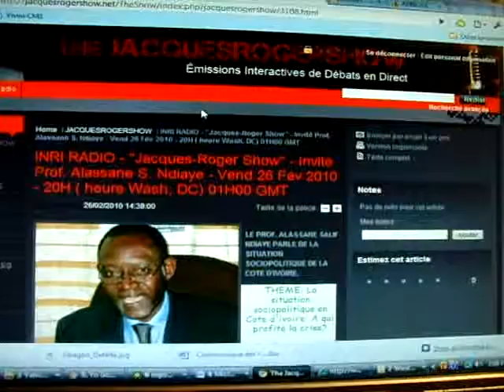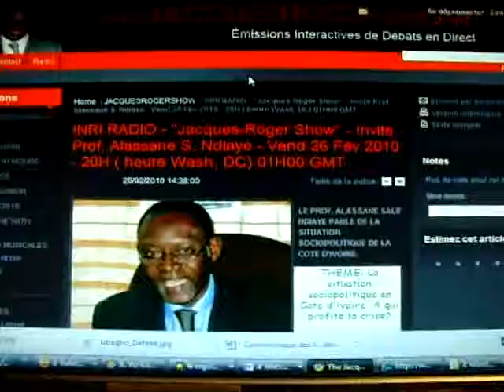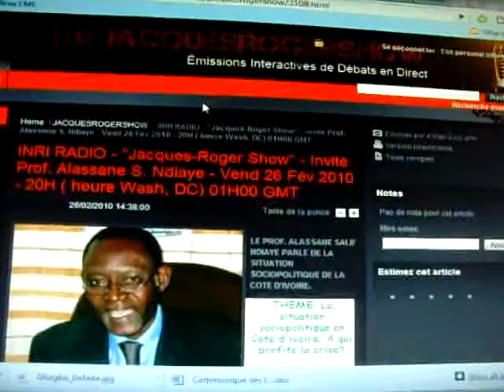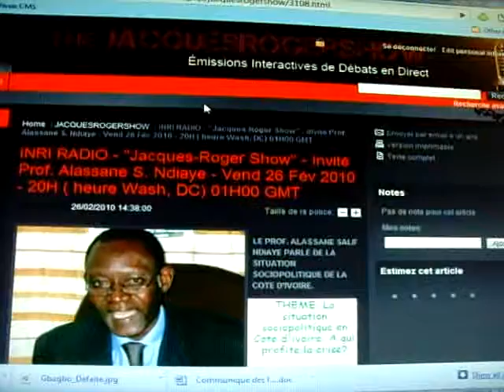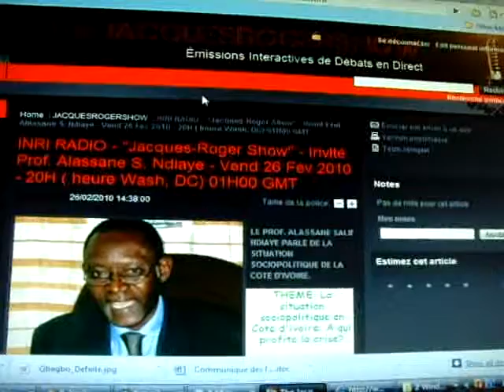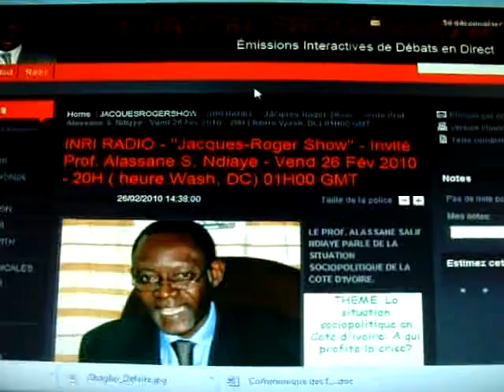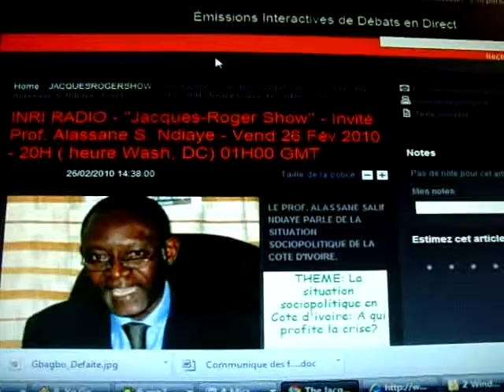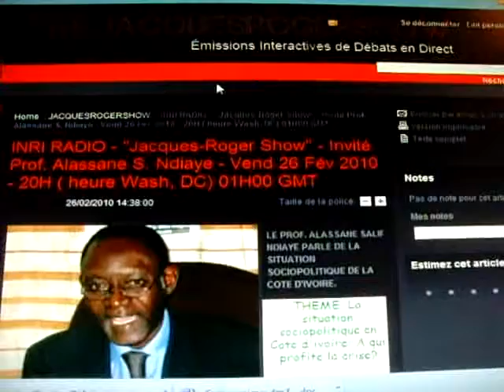The JacquesRogerShow_26/02/2010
Alassaane Salif ndiaye